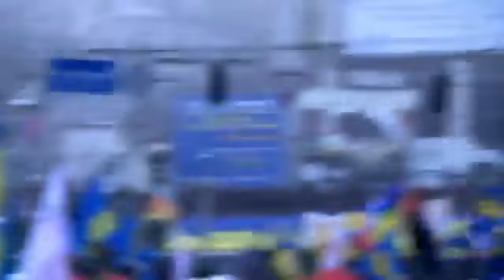Ультиматум Турчинова и Порошенко Евромайдан Ultimatum Yatsenuk and Poroshenko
Thousands of Ukrainians protesting the suspension of talks on EU integration filled the iconic Maidan in Kiev despite the ban, and the violent ejection of the rally earlier. Chaotic scenes ensued as a group of 'provocateurs' stormed a government building - LIVE